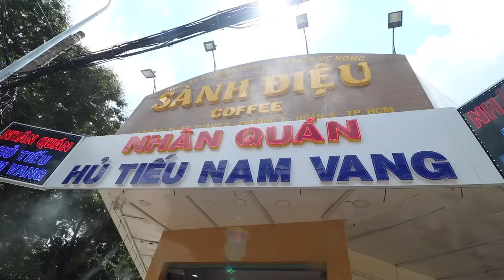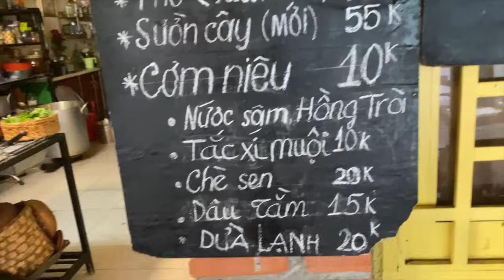$1 FRIED CHICKEN Noodles | Hidden STREET FOOD In Vietnam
Starting today with some of my favorite noodles, Hu Tieu Nam Vang. I tell you all these are some  of the best hu tieu nam vang you are going to eat in Saigon. Loaded with an assortment of ingredients this dish is a textural sensation. Loaded with massive prawns and the main reason I go here, to load up on all the sauce available. A must eat spot when in Vietnam.

Next, I went for a Banh Mi I wasn’t too sure if I was going to like. However, this just shows you should never judge a banh mi by its appearance as I absolutely fell in love with this banh mi. Loaded with ultra creamy eggs and tasted like a Vietnamese Chicken Salad Sandwich.

Finally for some fried chicken. However, what I didnt know before going here is how cheap the fried chicken is! Some of the cheapest and best Fried chicken you can eat in Saigon. But the winner for me had to be the fried chicken with a combination of their signature sauce. A mouth watering bite.

Lastly, since the place I wanted to go was closed, I went for the next best thing, some Bo Kho. A stew that taste like something your grandmother would cook. Take your banh mi and soak in all that delicious stew and take a bite of love and flavor.

My Equipment:

World Adapter

LOCATIONS
Hủ Tiếu Nam Vang Nhân Quán
122D Cách Mạng Tháng Tám, Phường 7, Quận 3, Thành phố Hồ Chí Minh 700000
Bánh Mì 61
61 Đặng Dung, Tân Định, Quận 1, Thành phố Hồ Chí Minh

Mì Gà Quay - CC Ngô Gia Tự
012 Lô S Chung Cư Ngô Gia Tự, Phường 2, Quận 10, TP. Hồ Chí Minh
Bò Kho Gánh
029 Lô H chung cư Ngô Gia Tự, đường Sư Vạn Hạnh, P.2, Quận 10, Thành phố Hồ Chí Minh 700000